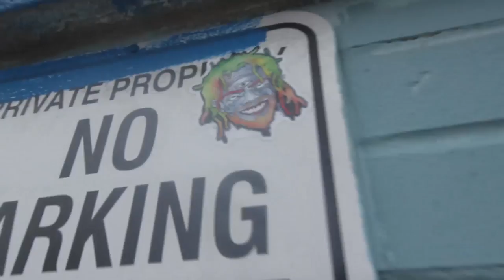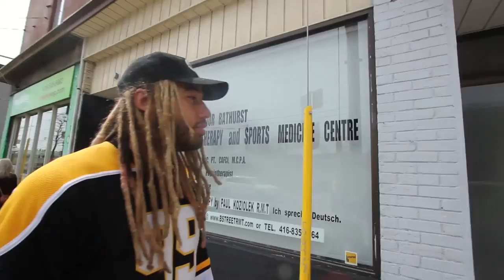DillanPonders || A Day In The Life (Official Video)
Thank you to everyone who came out & supported the Canadian DROP OUT OF SCHOOL Tour dates. NO MANS LAND is coming soon. ACID REIGN is available NOW!

[Spotify] spoti.fi/2i5Wkxt